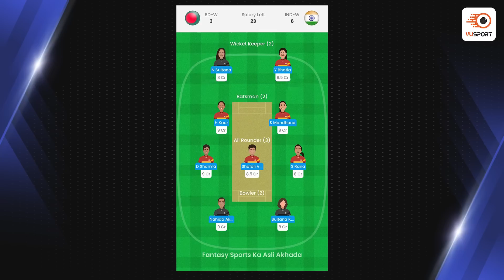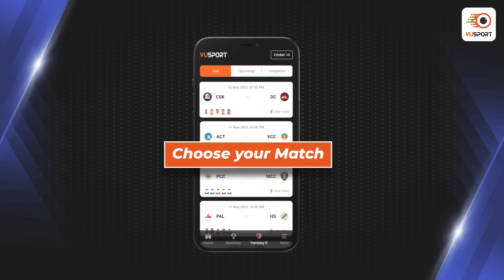BD w vs IN w Fantasy Prediction | India vs Bangladesh Women 1st ODI Fantasy Team | BD w vs IND w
Time for Bangladesh vs India in 1st ODI. We are back with the ultimate fantasy team prediction for BD w vs IN w match.

Our team of expert sports analysts have put together the latest stats and analysis to help you make the best decision for your fantasy sports lineup. From the latest player updates to game analysis & team preview, this video has got you covered. Stay ahead of the competition and join the excitement with this must-watch video. Don't miss out on the chance to win big in the BD w vs IND w.

Timeline:
0:00 - BD w vs IN w Venue Analysis & Squads
1:49 - BD w vs IN w Top Performers
2:50 - Top Picks/Differential Picks
8:25 - BD w vs IN w Captaincy Picks
8:39 - BD w vs IN w Base Team